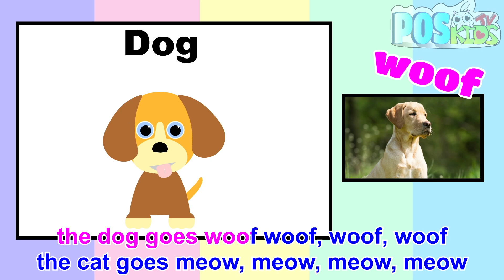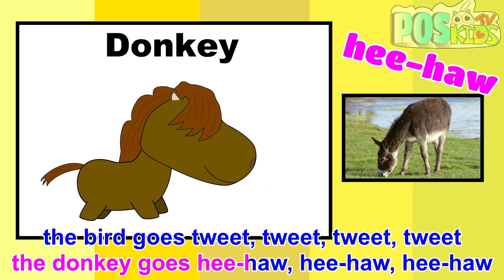Animal Sound Song 🦄| 20 Animals | Kids Song | FUN RHYME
Colors, Numbers, Songs For Kids To Learn With POS Friends

POSKIDSTV

FunnyCartoons for Kids
Nursery rhymes
Sleep music for baby
Kids Songs
Kids karaoke
Sing Along
Animal Sound Song